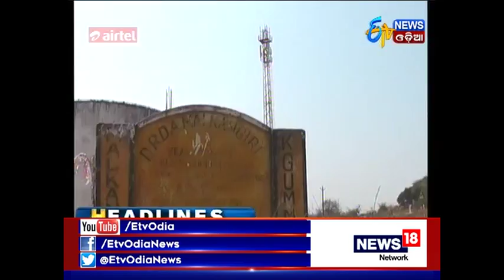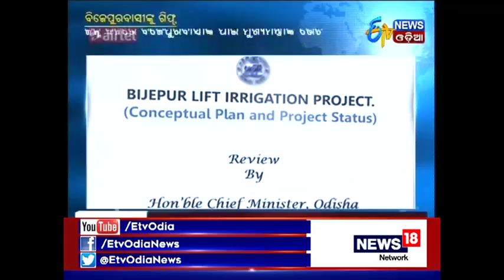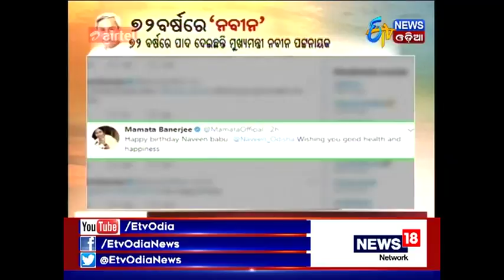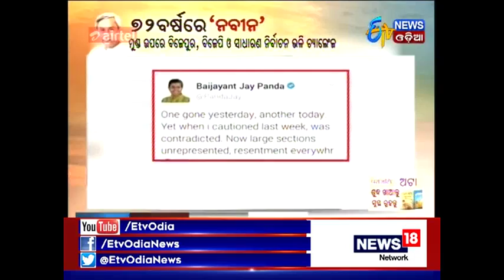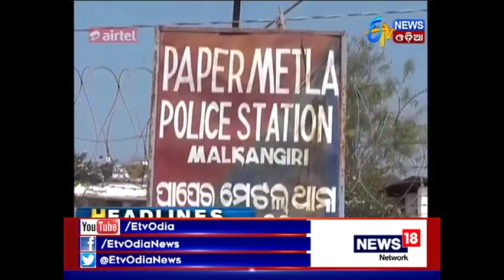Amari Odisha @7PM (16.10.2017)- ETV News Odia